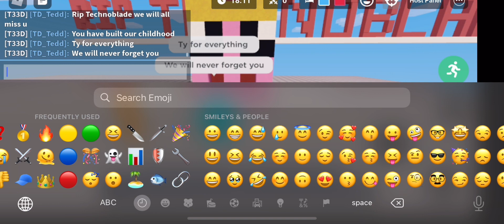RIP TECHNOBLADE😭❤️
Let’s all pay respect to TECHNOBLADE